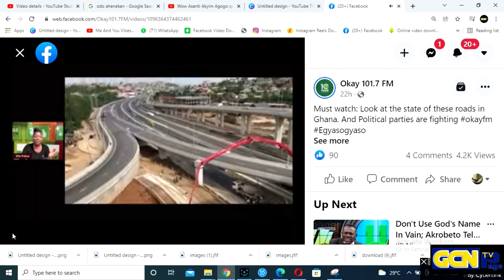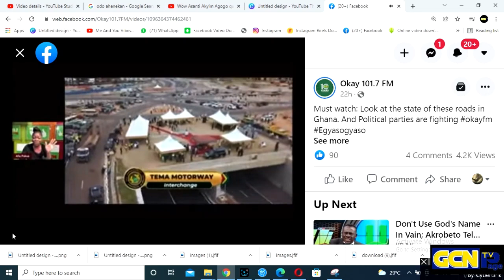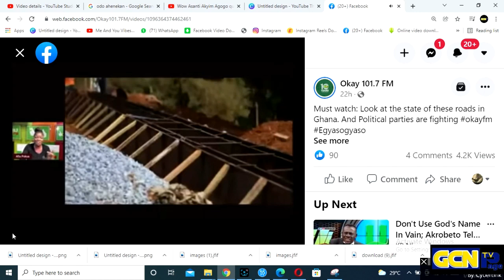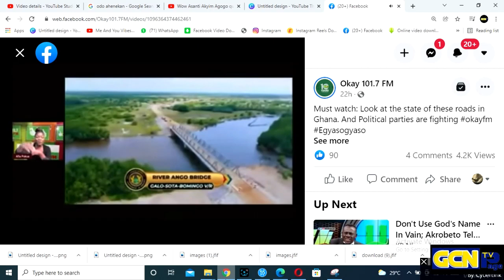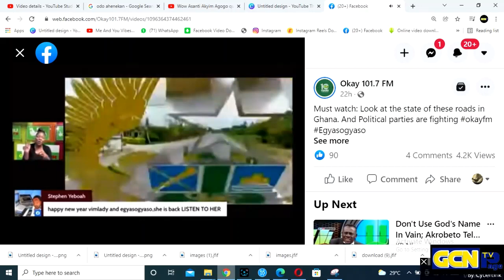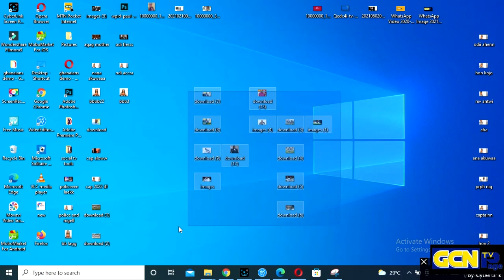Wow;👏👏Afia Pokuwaa shows all the poor major roads in Ghana done by Akufo Addo, very impressive...